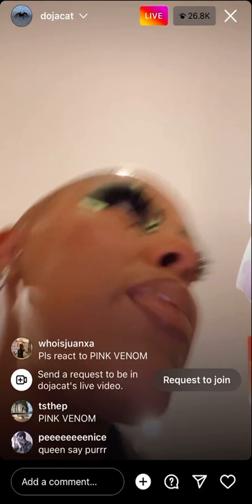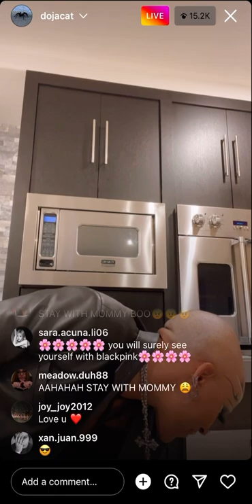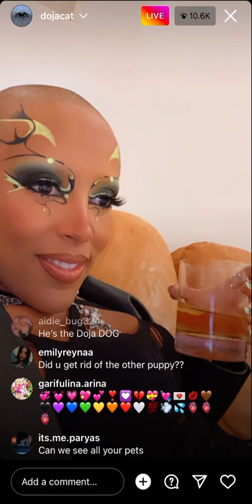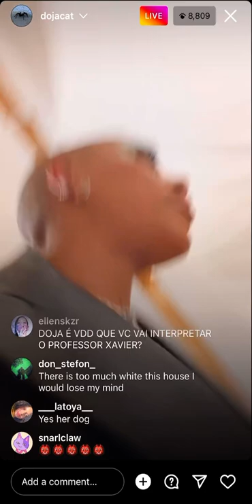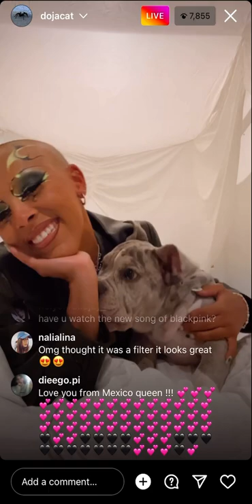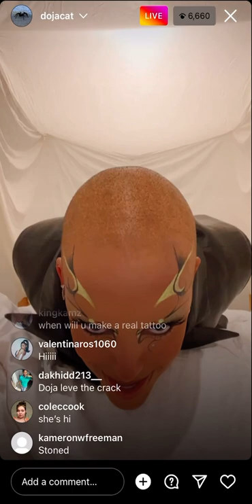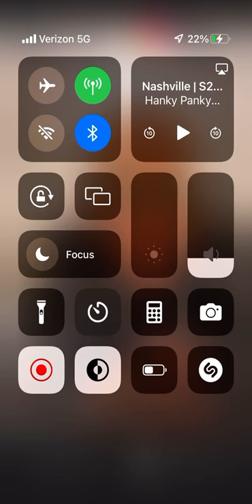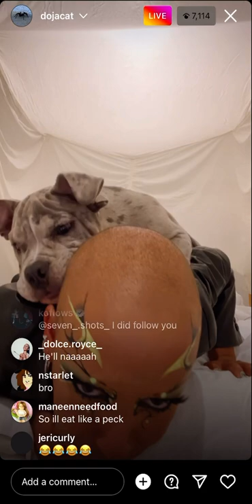DOJA CAT Instagram Live August 19, 2022